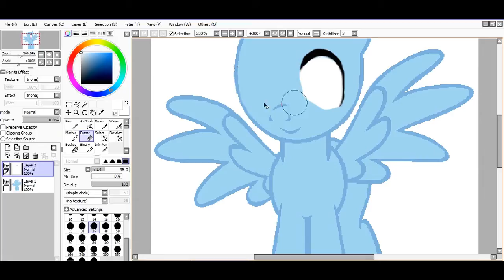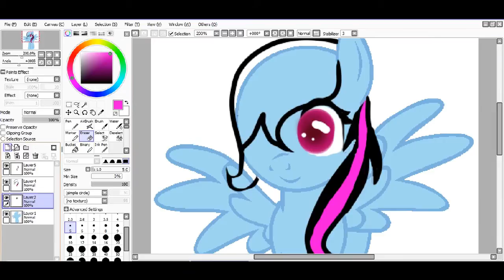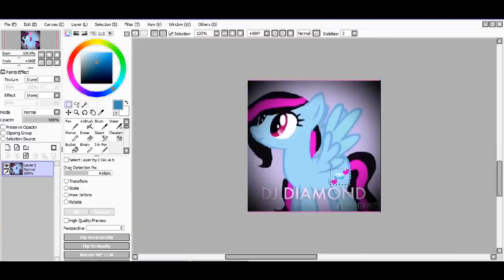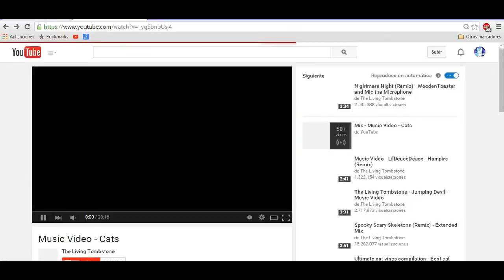MlpSpeedPaint:Dj Diamond ( for her Drawing contest)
im sorry its a bit bad, i only wanted to do something quick. time taken: 20 minutes, 29 seconds.   Music: PinkFlufflyUnicorns Program:PaintToolSai